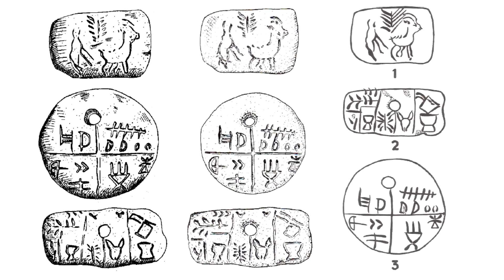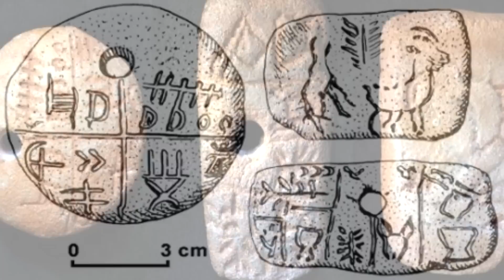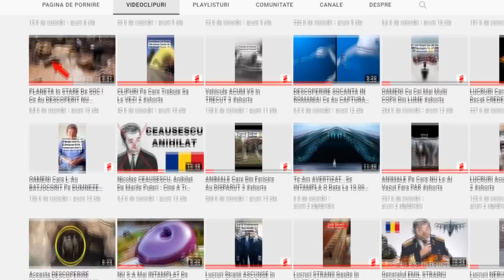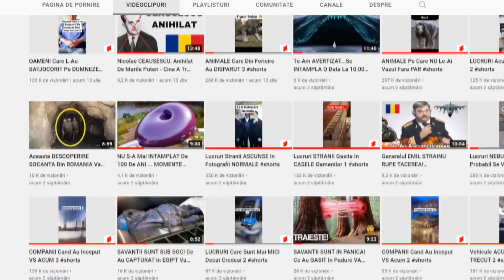Ce Au DESCOPERIT In ROMANIA Va SCHIMBA TOTUL ! Stiri, Teorii Incredibile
Esti pregatit pentru noi descoperiri incredibile facute la noi in Romania? De la diferite artefacte misterioase, pana la descoperiri arheologice care au schimbat complet istoria lumii cat si a Romaniei. Ce mai astepti? Tie care ti s-a parut cea mai incredibila descoperire?

COLOANA SONORA:
Muzica de pe canal este preluata de pe: